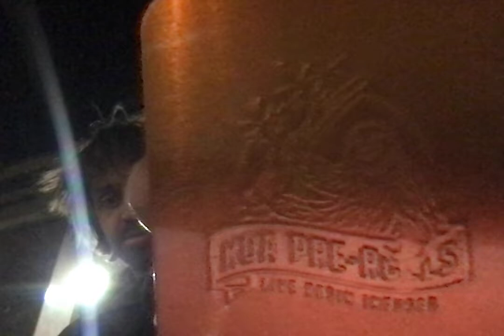you don't have to be a city council prick to change a city LIKE LOS ANGELES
how to catch a mortgage fraud living outside a court.
Robbed by sherrifs and wrong ed by Sherri R Carter and George F Bird.
Frauded by Cheney SHAPIRO AND RICHARD JUDSON WILLIAMS
KEN SHAPRIO
CONSPIRED BY REBECCA HUFFORD COHEN, JACQULINE GRACE PELAEZ
CARLOS PELAEZ, TONEY PELAEZ, LMF 2 LP, LENDINGHOME FUNDING CORP, AKA KIVA, WFSB, NRP MORTGAGE TRUST 1, KEVIN CHASE SCOTT
SILVERWOOD PROPERTIES, JOYCE ESSEX, COLDWELL BANKERS